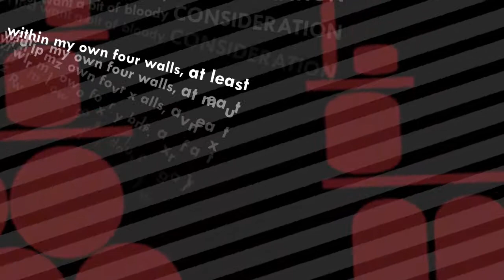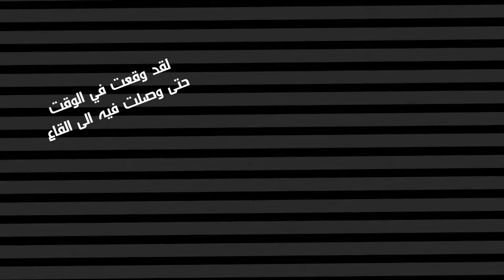Daily Bread | Ilat K.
Animation, part of my senior project: DAILY BREAD typo-timeline | JAN 2013
Based on: DAILY BREAD written by Gesine Danckwort, a play directed by Hasan Salame - Photos by Karim Kassem.